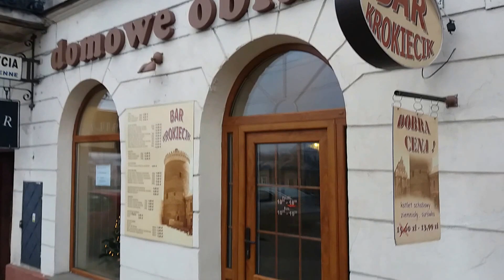Lublin 9 grudnia 2015 Środa Ulica Lubartowska